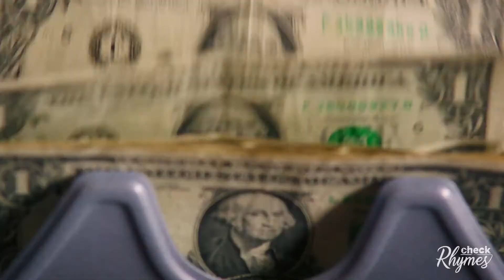Carrie Preston & Jenn Lyon preview the final season of "Claws"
Actresses Carrie Preston and Jenn Lyon stopped by Check the Rhymes to chat about the upcoming 2-hour premiere of the final season of "Claws" on 12/19, and answer fan questions!